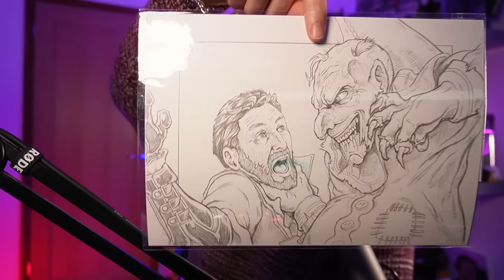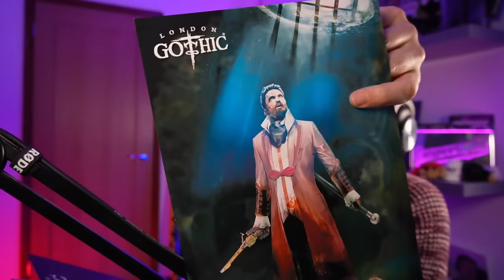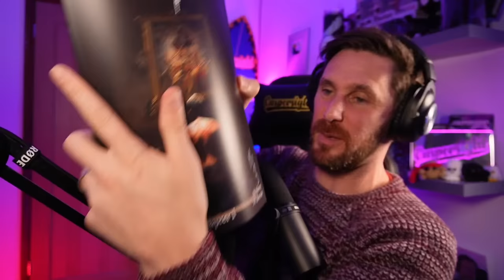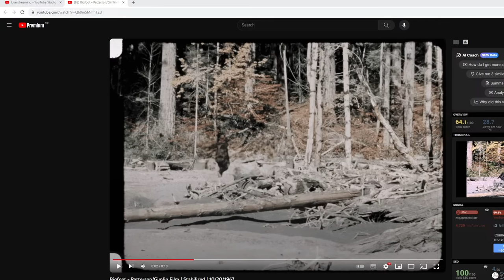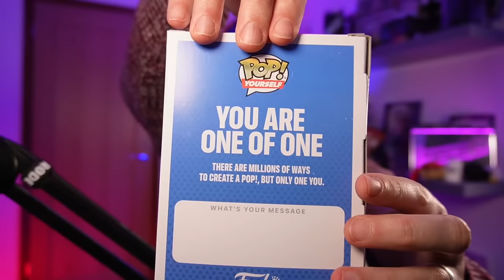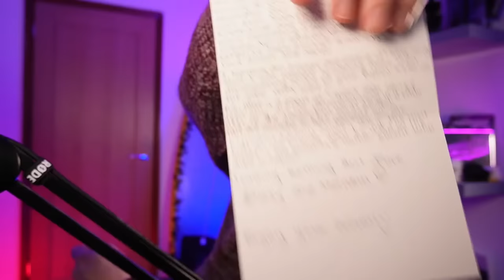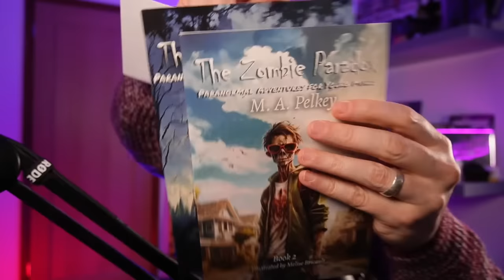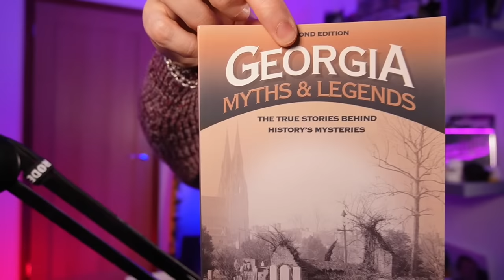FAN MAIL AND CHAT BIGFOOT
Let's open some gifts, watch a freaky deaky video and maybe listen to your scary stories!

Wait in the freaky story waiting room